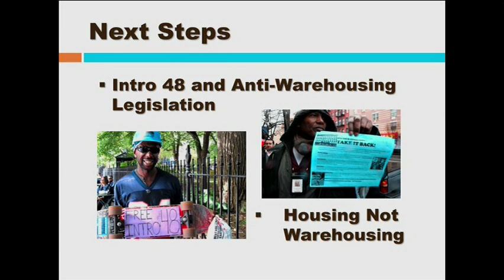New York City Council Members Annabel Palma and Jumaane Williams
New York City Council Members and Picture the Homeless supporters Annabel Palma and Jumaane Williams attended our big report release, "Banking on Vacancy: Homelessness and Real Estate Speculations" - in which we proved that vacant buildings and lots in New York City can house 199,981 people.